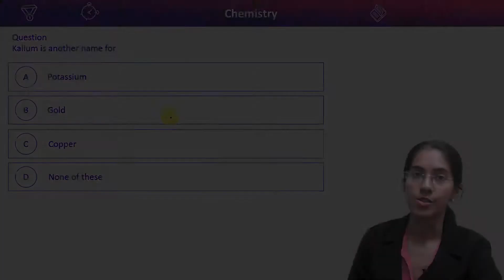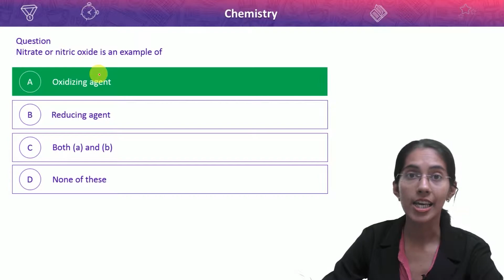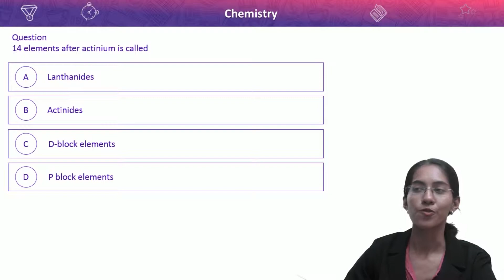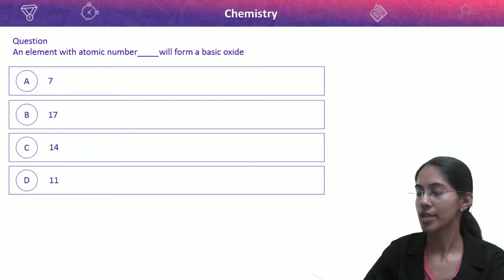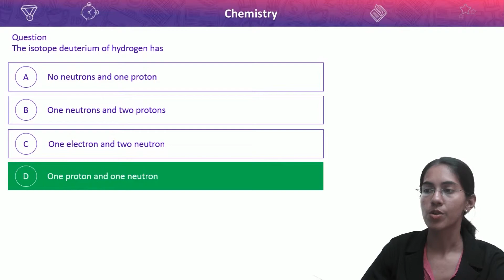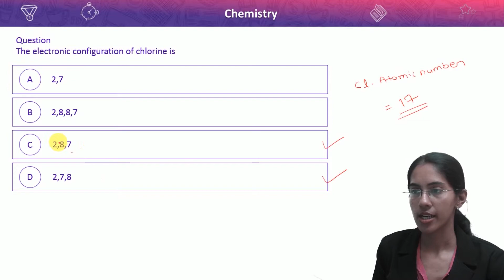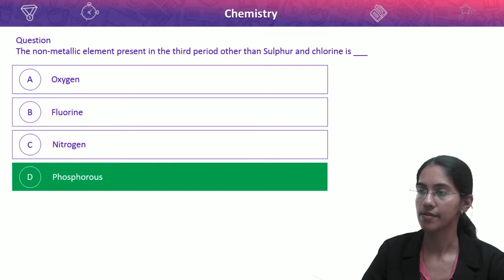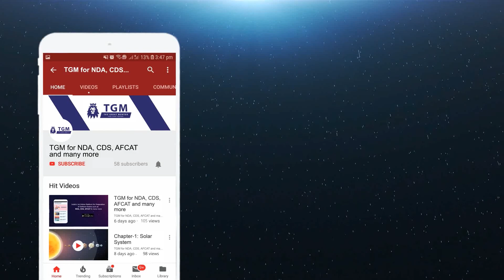Chemistry (Part-1) Speed Test | SSC CGL 2019 | Tier-1 Crash Course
Prepare for SSC CGL with TGM's FREE Crash Course.

💻 Subject wise Concept Videos
💻 Subject wise Marathon Videos

India's Only FREE Online Platform for Every Govt. Exams Defence, Banking, SSC, Railway.

🥇 Get FREE Course: “Why to buy COURSE, when we are giving you FREE Course?”

Don't worry, we have made very detailed & updated study plans based on recent exam trends. Download Study Plans and start preparing for exam.

We here on platform provides detailed guidance for preparation of All Govt. Exams. We also provide you daily FREE Test for practice.

🥇 Get Free Online Mock Test Series for all ongoing Govt. Exams like SSC, BANKING, RAILWAY, Defence.

• Actual All Govt. exam experience

🥇 Get FREE Daily Current Affairs:
15 - 20 Questions in All Govt. Exams comes from Current Affairs. So, keep yourself up-to-date with Daily Current Affairs notes from TGM.

🥇 Exam Details
• Selection Process
• Vacancy
• Eligibility Criteria
• Exam Pattern
• Syllabus

🥇 Strong Community: "Get connected to fellow aspirants who are also preparing for the same exam as you"

⌛️ Post MCQ to community preparing for same exam all over India